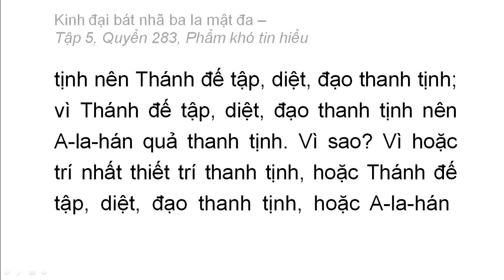Quyển 283: Kinh đại bát nhã ba la mật đa - Phẩm khó tin hiểu (chữ to dễ xem rất hay) (283/600) (5)